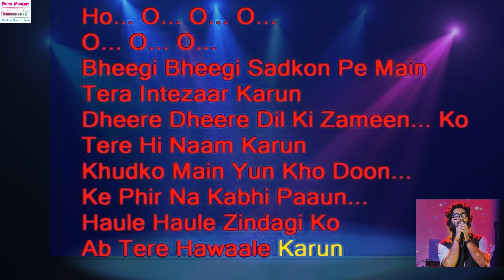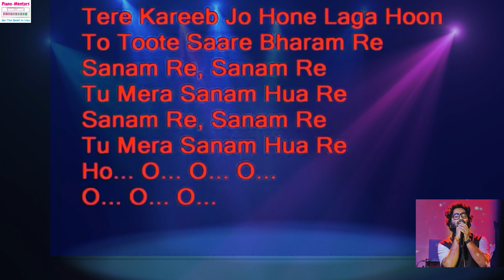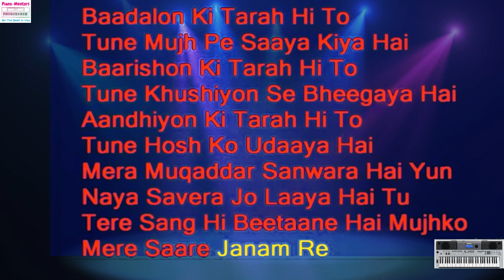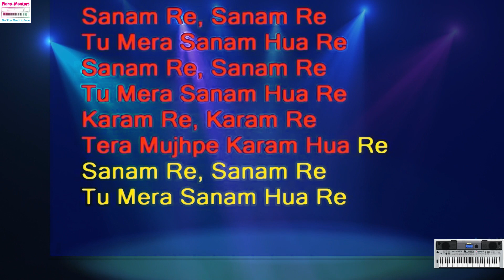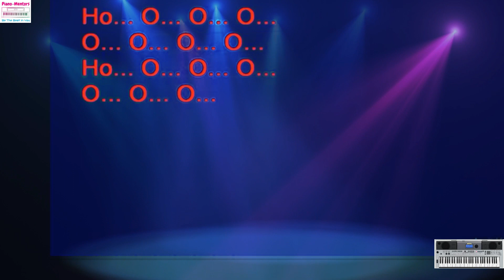SANAM RE | Title Song | Arijit Singh | Karaoke With Lyrics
Presenting SANAM RE Title Song Full Video from Divya Khosla Kumar directed movie SANAM RE starring PULKIT SAMRAT , YAMI GAUTAM, URVASHI RAUTELA in leading roles. The song Sanam Re is beautifully song by ARIJIT SINGH composed and written by MITHOON.

SONG : SANAM RE
ARTIST :  MITHOON FEATURING ARIJIT SINGH
ADDITIONAL VOCALS : ANIRUDH BHOLA
MUSIC COMPOSED, ARRANGED AND PRODUCED BY MITHOON
LYRICS : MITHOON
MIXED AND MASTERED BY ERIC PILLAI
ASSIT MIX ENGINEERS - MICHAEL PILLAI , LUCKY.
SONG PROGRAMMING BY MITHOON AND JIM SATYA
DRUM PROGRAMMING BY BOBBY SHRIVASTAVA
RECORDED BY A MANIVANNAN,KAUSHAL GOHIL

Original Song = T Series

For Karaoke subscription